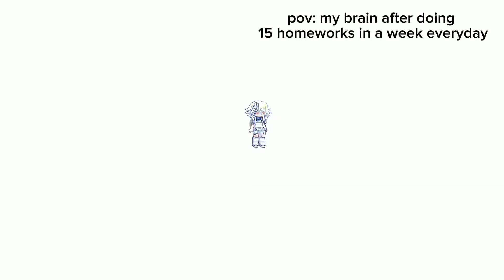POV: when you're too stressed out to do anything that even your grammar is now broken:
and yea i can't make any vids this week, sorry 😢